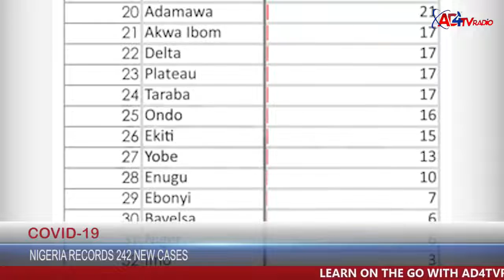IS POWER ABSOLUTE IN NIGERIA?